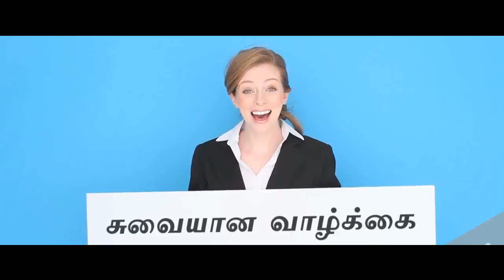Paneer Popcorn I Crispy Paneer Snack Recipe | மொறு மொறு பன்னீர் பாப்கார்ன்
home tips
natural remedy
islamic dua
tamil medical
tamil natural